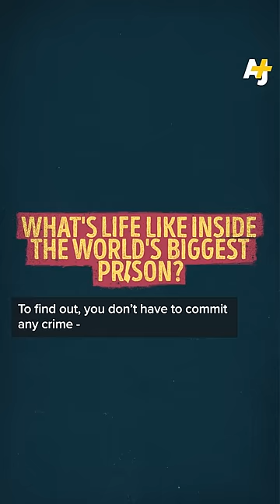This is Gaza, the world's biggest prison.